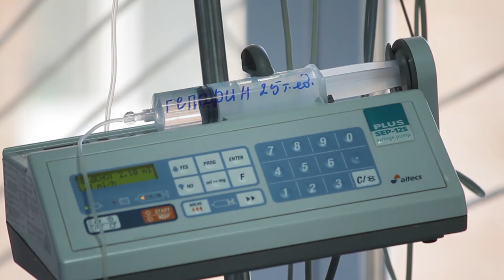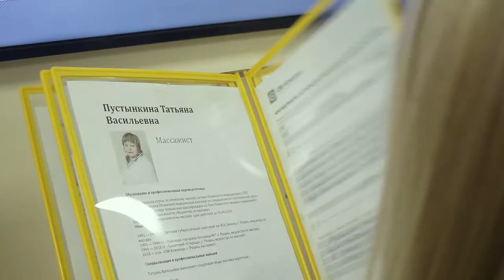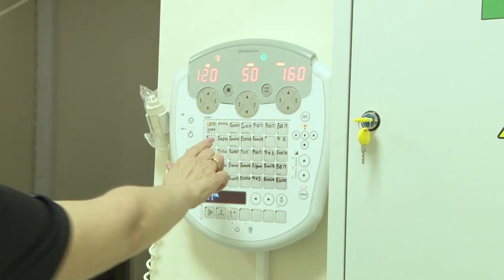Город здоровья 25.12.19